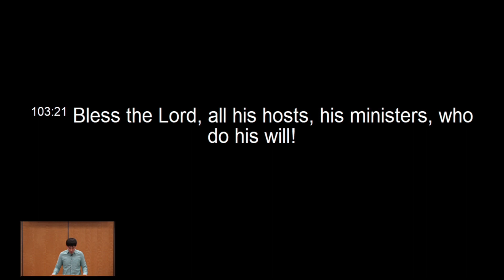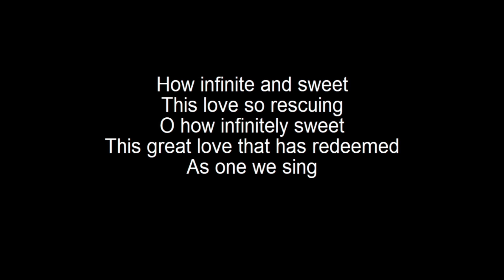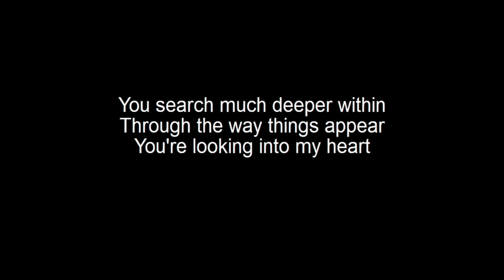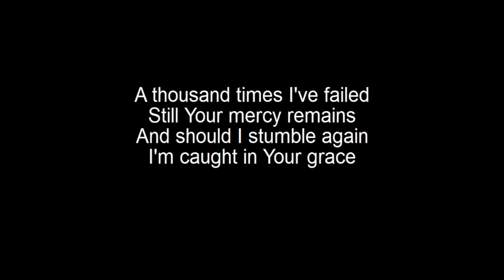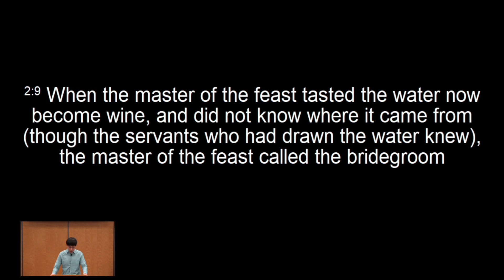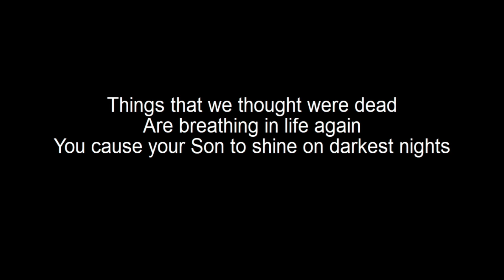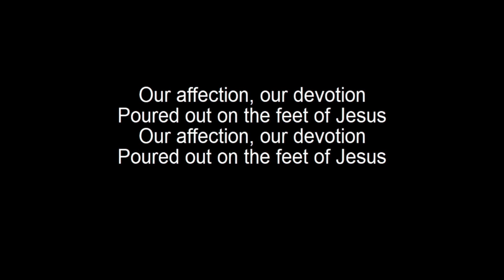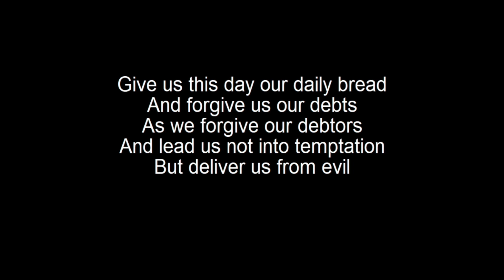01/31/2021 CFAN EM Sunday Worship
Welcome to CFAN EM Sunday Worship!

Please take some time to prepare your heart for worship!

Sermon Title: Wedding Plans
Sermon Text: John 2:1-11
Speaker: Rev. Joo Young Kim

EM
     - Please make sure to sign up at cfanem.org or CFAN Facebook group in order to attend Sunday service each week
     - Jan-Feb Daily Bibles are available
     - Congregational Meeting is today at 12:10pm at KM chapel and on zoom
- Virtual Community Groups will kick off on Wednesday, February 3! CG leaders will be reaching out this week.

YG
     - Sunday Bible School is today at 2pm.
     - Friday hangouts is this Friday at 8pm.